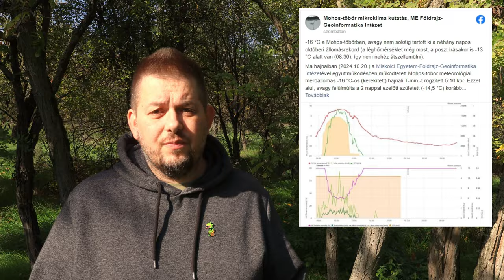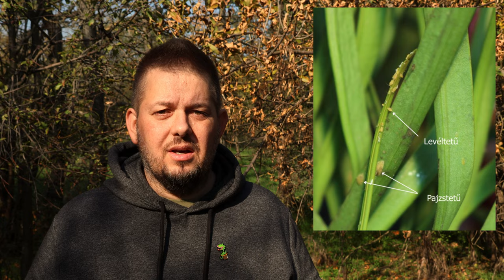AKTUÁLIS TEENDŐK - ŐSZ - Rovarfogó növények teleltetési előkészületei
Minden évben visszatérő kérdés a rovarfogó növények teleltetése.
Pár hasznos tanács az előkészületekkel kapcsolatban.
Kérdezz a videó alatt, oszd meg a saját praktikádat!